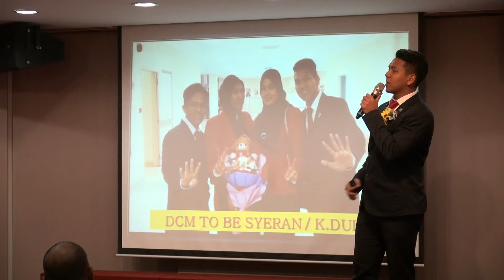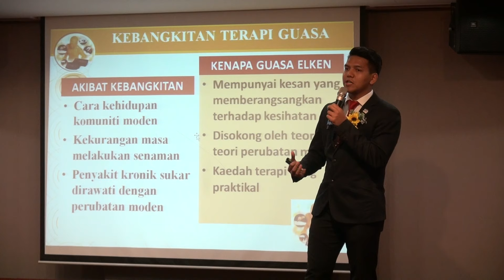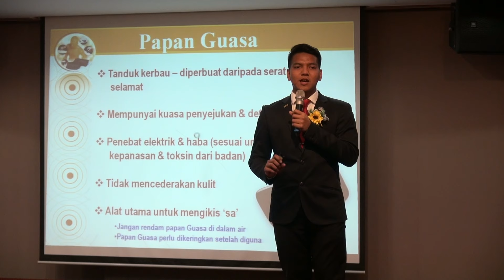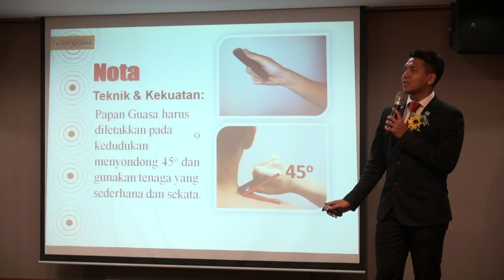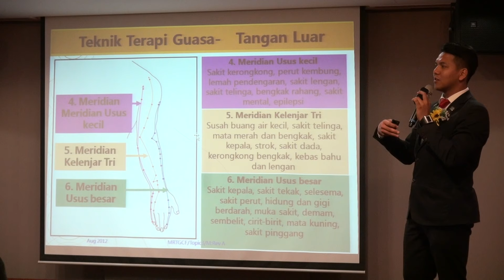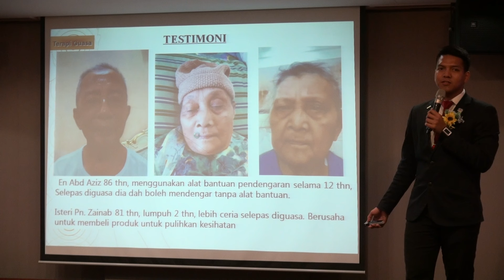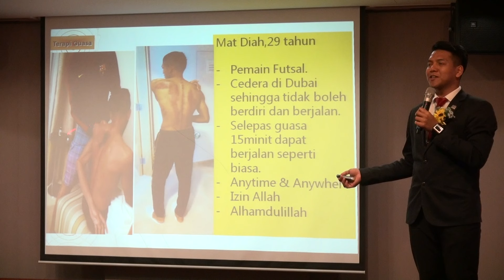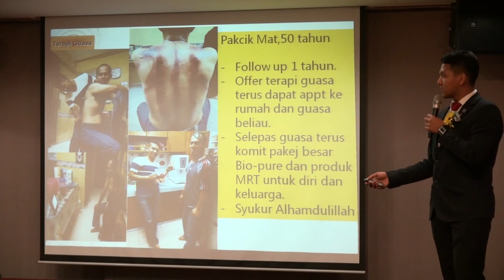Topik Guasa DCM Mohd Izuddin